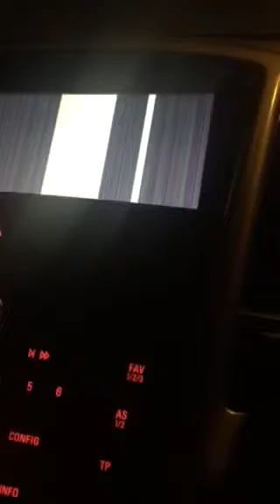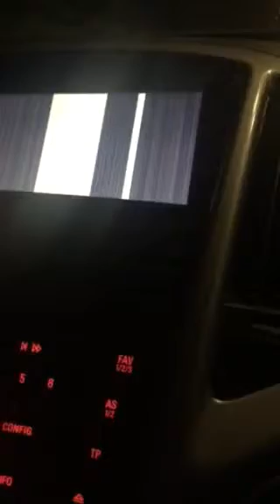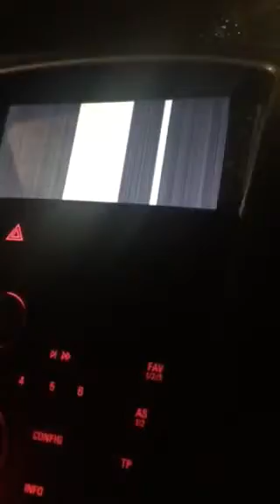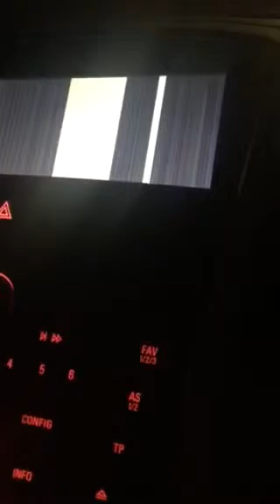Defect S100 4